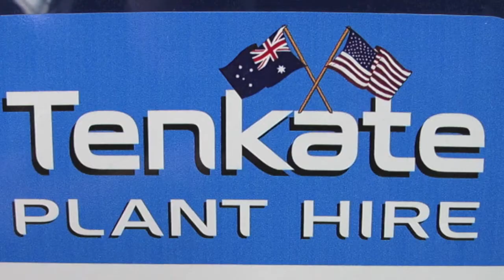2013 Australian Trans-Am Championship Round 4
Round 4 of the 2013 Tenkate Plant Hire Australian Trans-Am Championship from Queensland Raceway. A depleted field for this round, due to 3 race meetings in 6 weekends, check out the videos for those rounds on my channel.

A Company based in New Zealand (Available for Worldwide Delivery) of Quality, Natural Health products that work!! Their website is Their Australian phone number is 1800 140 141 and their NZ number is 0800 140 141

Thanks to Iwan Jones for filming over the weekend